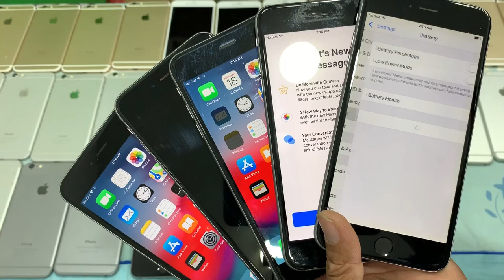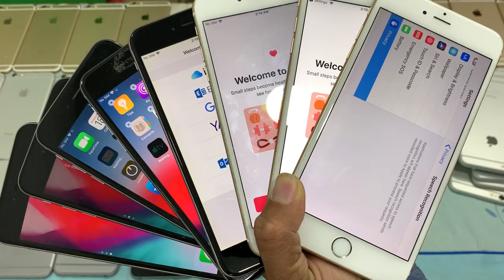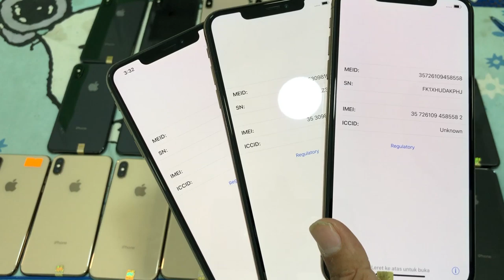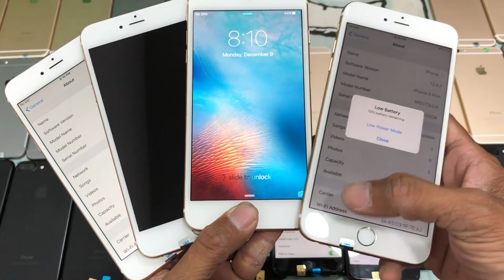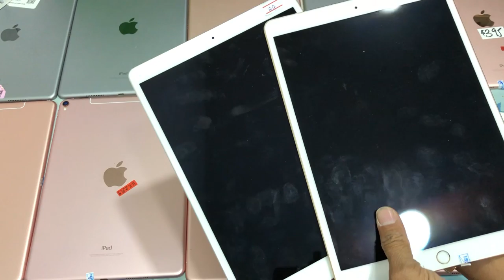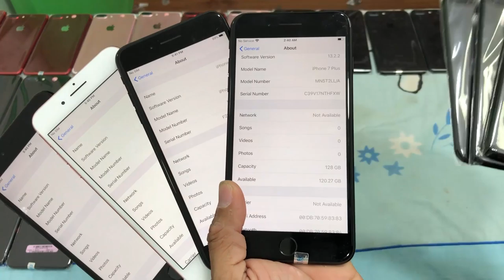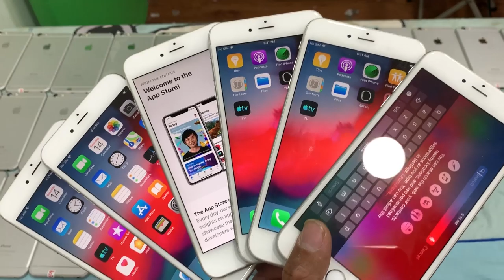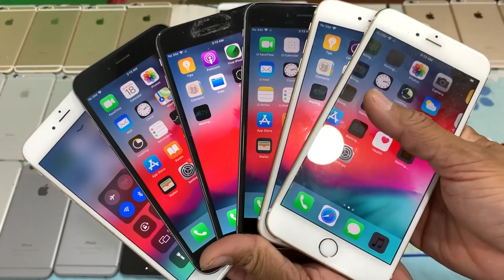សម្រាប់ការកម្មង់ នឹងមានថែមៗ ជួយ Share10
iPhone & iPad 100គ្រឿងលក់បញ្ចុំតម្លៃចុងឆ្នាំ
Samsung LG 100គ្រឿងលក់បញ្ចុំតម្លៃចុងឆ្នាំ
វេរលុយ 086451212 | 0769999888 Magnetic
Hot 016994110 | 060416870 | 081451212